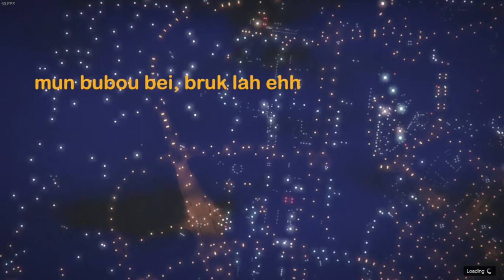GTA 5 Online Moments - Journey balik kampung with friends! (Sarawak)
"Kabut kaau bilem"

Hello guys,

The language we use in this video are Melanau and Malay Sarawak. It is a common language used by natives of Sarawak, Malaysia.

Love from Sarawak, Malaysia.